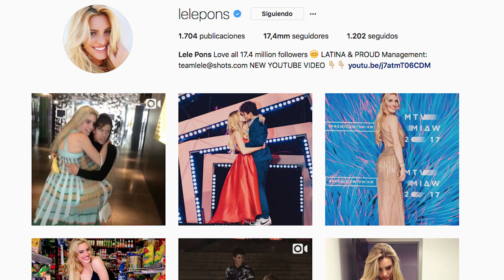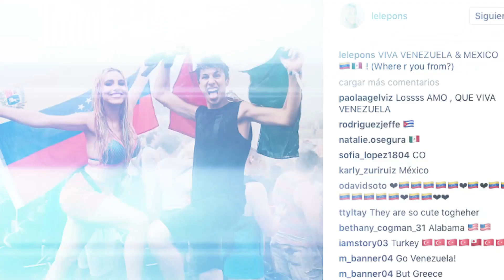Juanpa Zurita confirmaría así su relación con Lele Pons | Johnny Torres